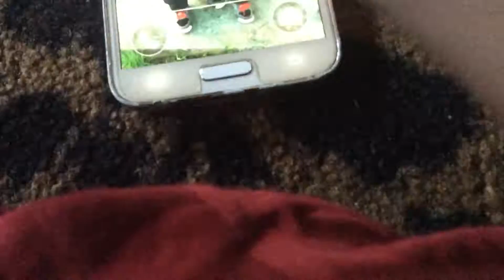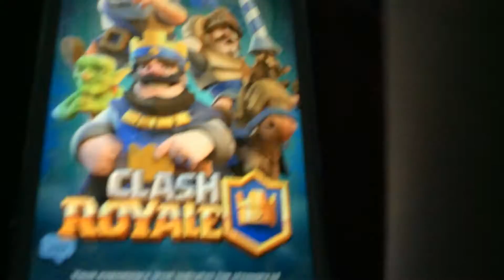Plush gaming #4 yoshi plays clash royale